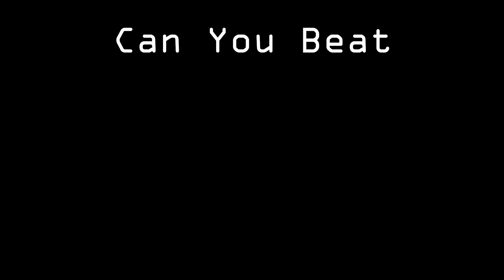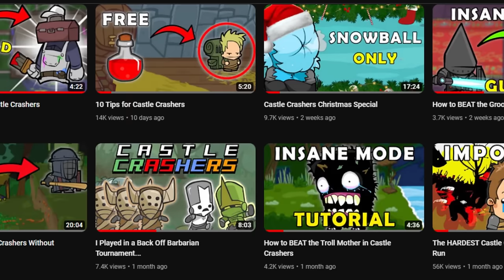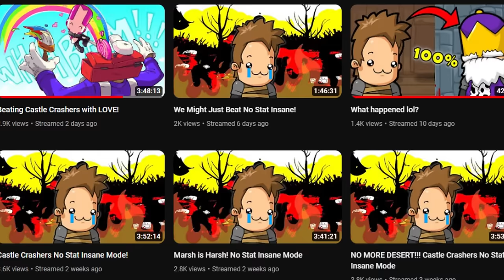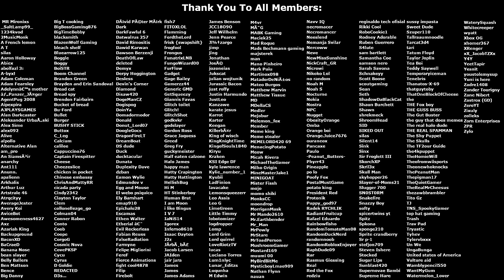Can You Beat Castle Crashers Using Only 'Love'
In today's video, we will be seeing if you can beat Castle Crashers using only Pink Knight magic! For Valentines Day of course.

Timestamps:
00:00 Intro
00:30 The Run
14:14 Outro